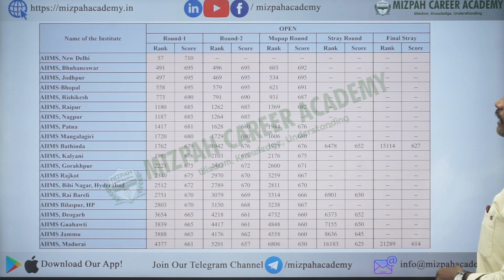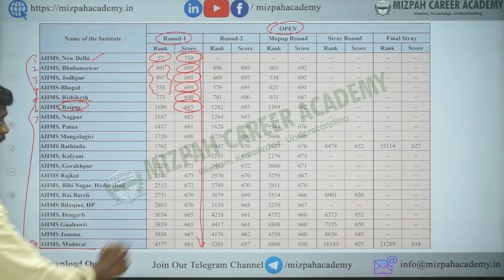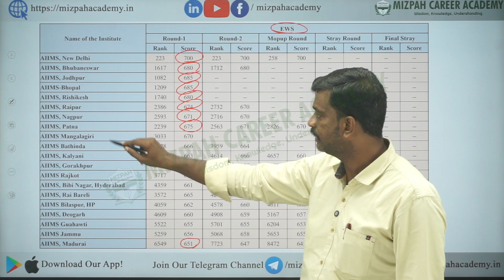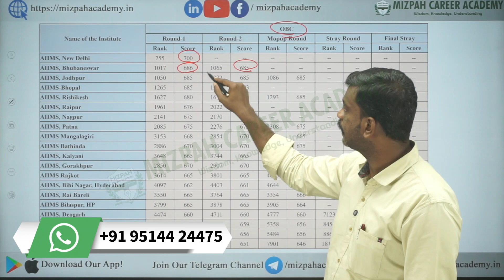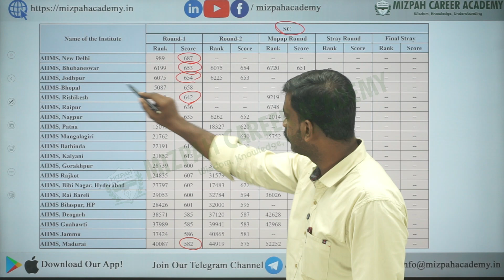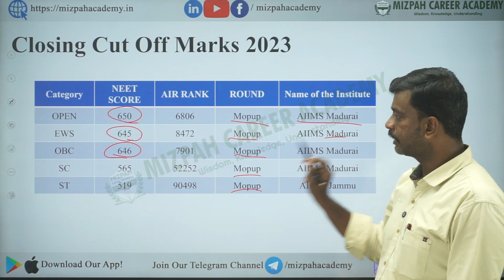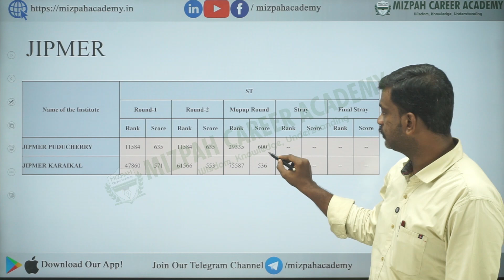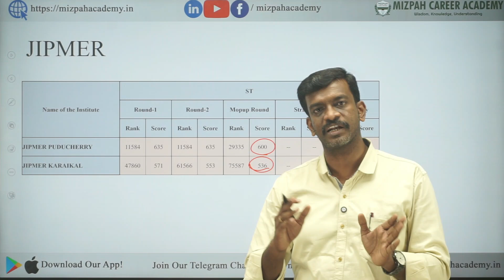AIIMS Closing Cut Off Marks 2023 - Low Score in AIIMS - Expected Score for AIIMS 2024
AIIMS Closing Cut Off Marks 2023 - Low Score in AIIMS - Expected Score for AIIMS 2024 - Expected Cut Off Marks 2024 - Cut Off Marks will Increase - Tamil Nadu Medical Counselling Expected Cut Off Marks

Tamil Nadu Medical Colleges List - Seat Matrix of Tamil Nadu Government and Private Medical Colleges

How Many Types of Medical Counseling in India - எத்தனை மருத்துவ கலந்தாய்வுக்கு உள்ளது

NTA Latest Updates - Mizpah Career Academy - NEET 2024

5 Months Plan to Score 650+ in NEET 2024 - Last 5 Months Ultimate Strategy - How to Crack NEET 2024 in 5 Months - Can I Crack NEET 2024 In 5 Months - Complete Study Plan Based on Latest NMC Syllabus - Master NEET 2024 in 5 Months! 🔥Ultimate Study Plan for a 650+ Score | Last-Minute Strategy Revealed

Ready to transform your NEET 2025 journey? 🌟 Join me on this epic ride as we unveil the ultimate 12-month study plan tailored for success! From cracking the latest NMC syllabus to strategic tips, this video is your roadmap to a stellar 650+ score. 🚀 Don't miss out – it's time to conquer NEET 2025 and make your dreams a reality! 💡✨

கற்பித்து கல் !
மகிழ்வித்து மகிழ் !!